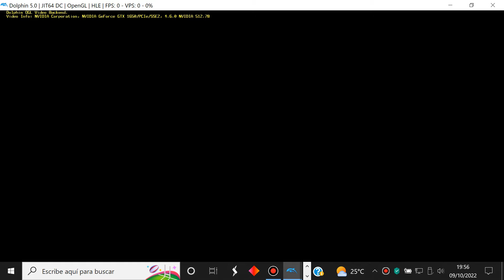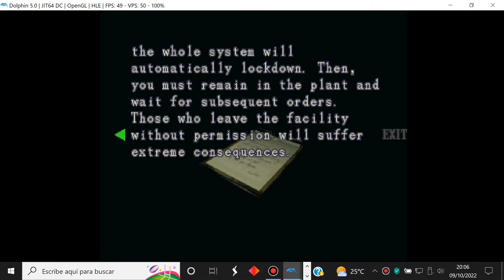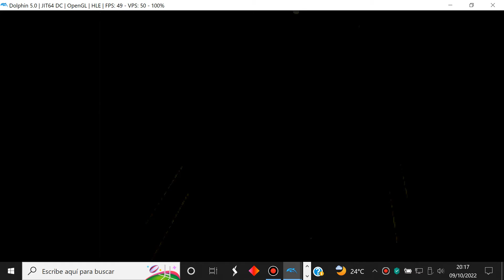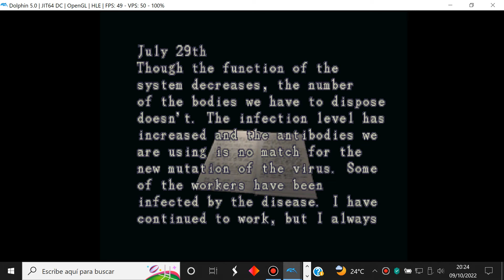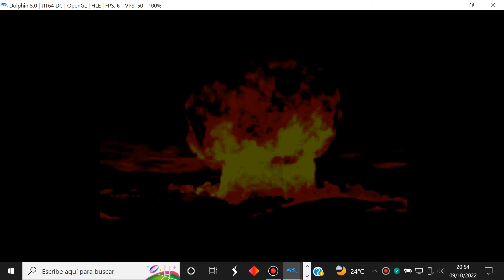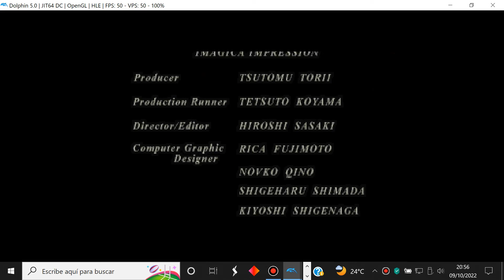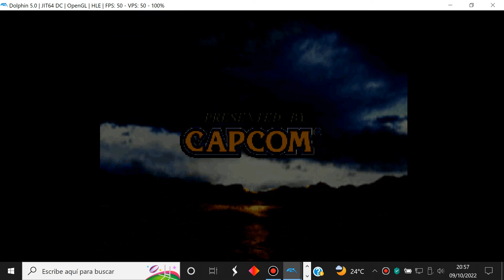Resident Evil 3 Nemesis - #9 Final - GameCube Nintendo - Hard - English - Dolphin 5.0 - Gameplay